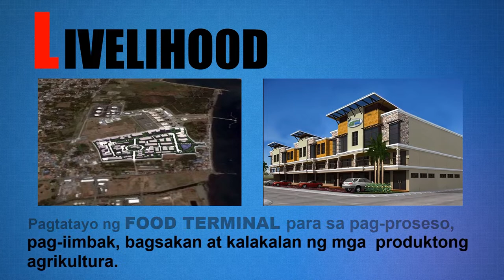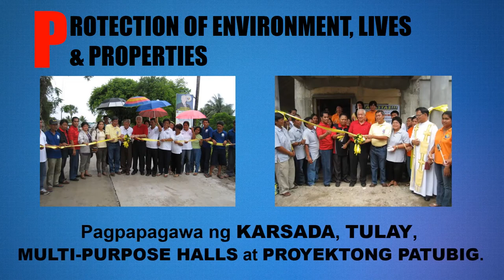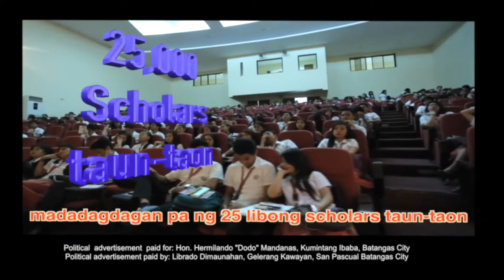BATANGAS GOVERNOR MANDANAS' 2016 & 2022 ELECTION CAMPAIGN AD FEATURING I.R.A. - H.E.L.P. PROGRAM